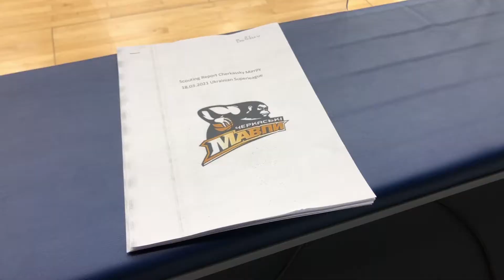Днепр готовится к матчам Суперлиги